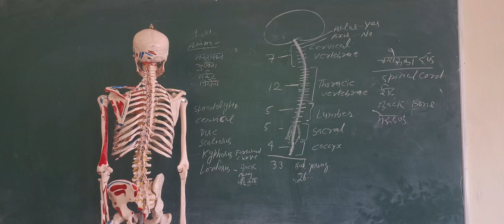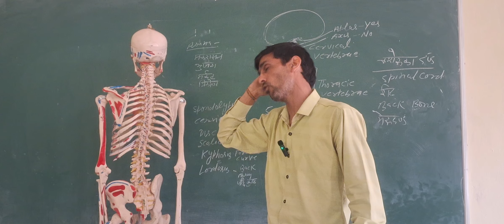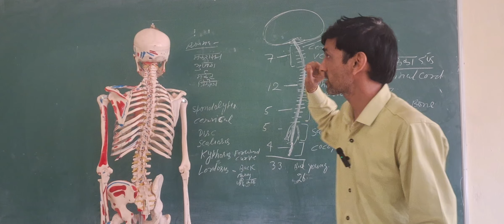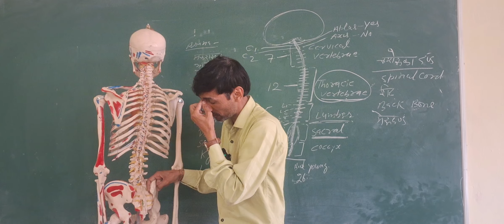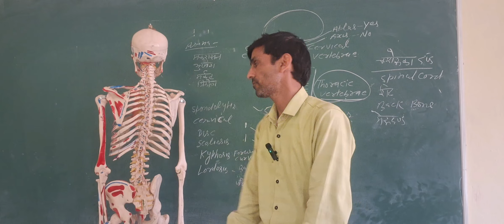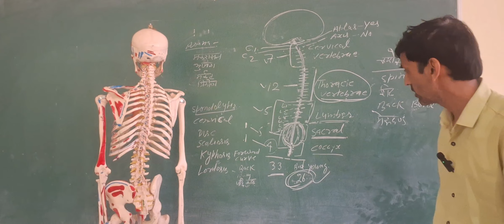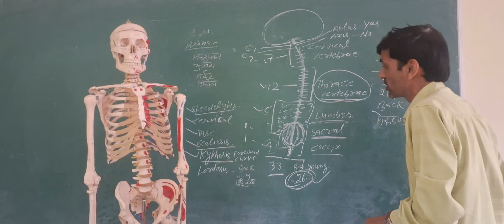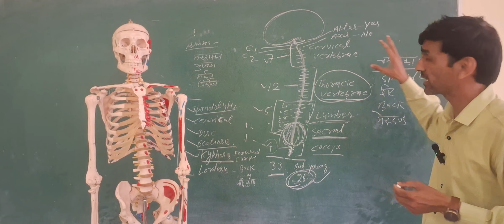मेरुदंड कशेरुका दंड|| Spinal Cord|Backbone| Vertebrae| Disc|Cervical Spondylitis| Yogic Practices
मेरुदंड कशेरुका दंड|| Spinal Cord|Backbone| Vertebrae| Disc
Cervical Spondylitis| Yogic Practices